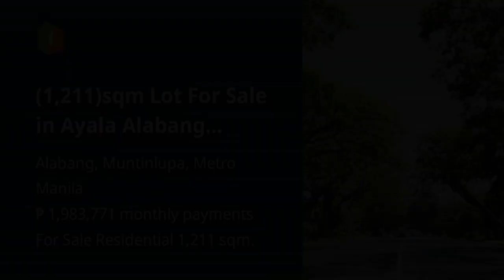(1,211)sqm Lot For Sale in Ayala Alabang Village